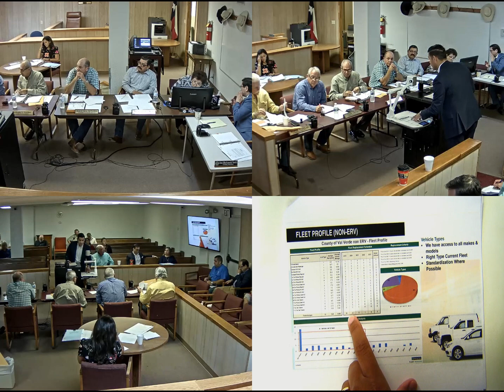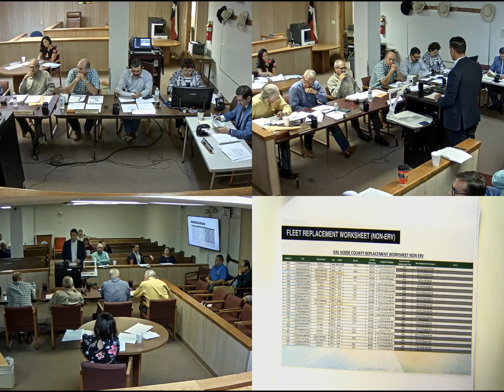August 8, 2018 Commissioners Court Regular Term Meeting